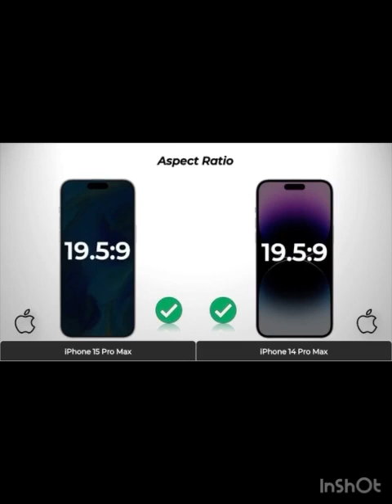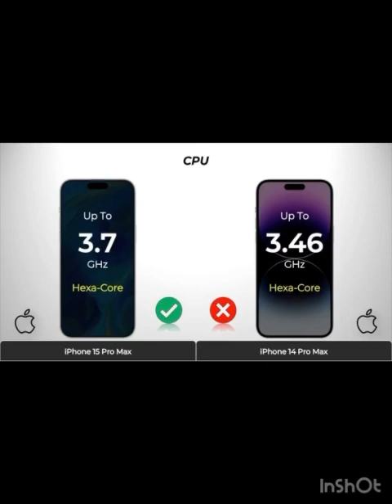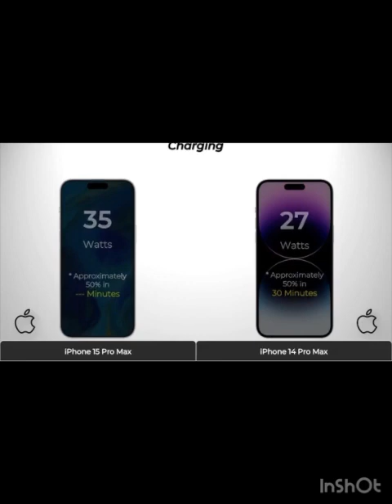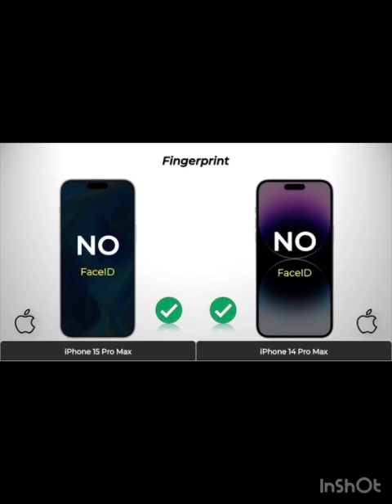Different between 15pro max vs iphone 14pro max ✌️iphone